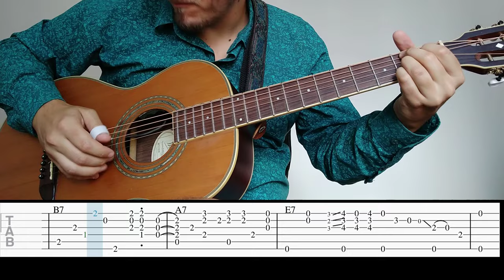Eric Clapton - Before You Accuse Me - Guitar Tab | Lesson | Cover | Tutorial